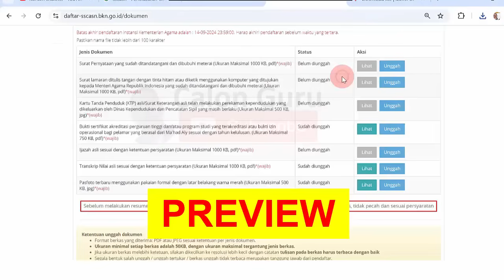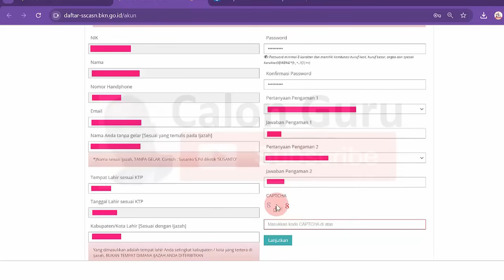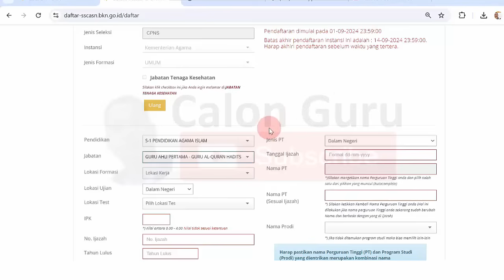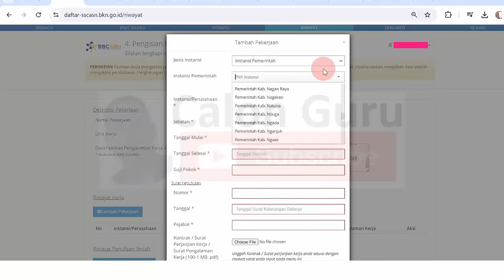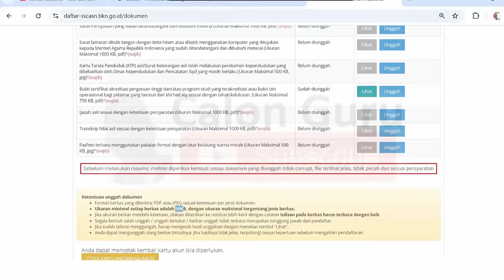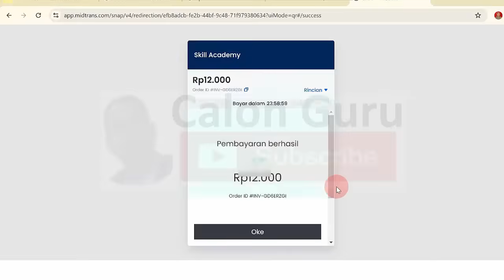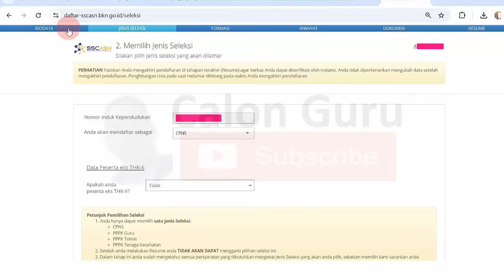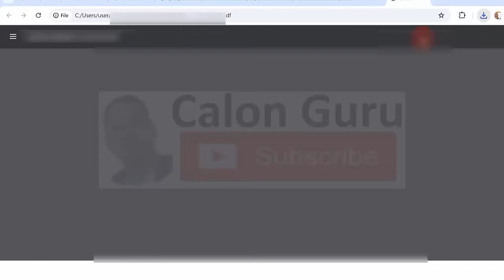[FULL] Cara Daftar CPNS 2024 Mulai dari Pembuatan Akun SSCASN Hingga Akhiri Proses Pendaftaran CPNS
Gabung Bimbel Online CPNS 2024

Pada video ini Calon guru sajikan tutorial Cara Daftar CPNS 2024 khususnya Cara Daftar CPNS KEMENAG 2024 yang tentu tidak akan jauh berbeda dengan Cara Daftar CPNS Kemdikbud 2024 maupun cara daftar cpns 2024 di instansi lainnya. Video ini berisi Tutorial Lengkap Cara Daftar CPNS 2024 Mulai dari Membuat Akun SSCASN hingga Akhiri Pendaftaran CPNS 2024 yang juga akan mirip dengan Cara Daftar PPPK 2024 baik Cara Daftar PPPK Guru 2024, Cara Daftar Kesehatan 2024 maupun Cara Daftar PPPK Teknis 2024.

BAGIAN PENTING VIDEO INI:
0:00 Preview cara daftar cpns 2024
00:37 tutorial cara daftar cpns 2024
2:40 cara akses Link pendaftaran cpns 2024
3:40 cara Membuat Akun SSCASN 2024
3:52 cara mengaktifkan kamera laptop saat membuat akun sscasn
4:18 pengecekan identitas pembuatan akun sscasn
4:41 data yang diisikan saat pembuatan akun sscasn
5:46 cara memasukkan kode captcha sscasn
6:31 langkah 2 pendaftaran akun sscasn lengkapi data
7:28 cara menuliskan kabupaten kota lahir
8:20 cara upload file scan ktp pendaftaran akun sscasn 2024
9:09 solusi galat berkas harus memiliki format jpeg dengan ukuran maksimal 200kb
11:00 cara swafoto di akun sscasn pendaftaran cpns 2024
12:13 cara membuat password dan konfirmasi password akun sscasn
13:00 cara membuat pertanyaan pengaman dan jawaban pertanyaan pengaman
13:39 langkah 3 pengecekan ulang data pendaftaran askun sscasn
13:58 cara proses pendaftaran akun sscasn
14:31 cara cetak kartu informasi akun sscasn 2024
15:02 cara Login Akun SSCASN 2024
15:49 cara Pengisian Biodata Akun SSCASN pendaftaran cpns 2024
16:45 data yang diisikan saat Pengisian Biodata Akun SSCASN 2024
20:00 cara tandatangan di pendaftaran akun sscasn 2024
21:23 cara Memilih Jenis Seleksi cpns 2024
22:00 cara Mendaftar Formasi cpns kemenag 2024
24:13 cara memilih formasi cpns 2024 peluang lulus besar
26:02 cara memilih jabatan formais cpns 2024
26:15 cara memilih lokasi formasi penempatan cpns 2024
26:24 cara memilih lokasi TES ujian cat bkn
27:55 cara memasukkan data perguruan tinggi dan program studi
28:10 cara menuliskan akreditasi kampus dan prodi
30:15 cara mengisi deskripsi pekerjaan dan riwayat kerja
31:36 apakah wajib mengisi pengisian riwayat di sscasn
33:29 cara mengisi riwayat pekerjaan di akun sscasn
35:19 cara Pengisian Riwayat di sscasn pendaftaran cpns 2024
41:00 cara upload surat pengalaman kerja
42:50 cara download sertifikat akreditasi dan upload si akun sscasn
52:00 cara Unggah Dokumen syarat pendaftaran cpns 2024
53:55 cara compress pdf online solusi galat unggah berkas
57:00 tidak bisa beli e meterai stok habis
1:00:00 cara pembubuhan e meterai syarat pendaftaran cpns 2024
1:03:21 cara beli e meterai di skill academy
1:05:50 cara bayar e meterai di skill academy
1:07:50 cara pembubuhan e meterai di skill academy
1:11:35 cara pembubuhan e meterai di surat pernyataan dan surat lamaran
1:15:00 cara upload surat pernyataan e meterai di sscasn
1:17:15 cara login sscasn 2024
1:19:00 pengecekan ulang data sebelum resume pendaftaran sscasn
1:27:25 cara akhiri pendaftaran cpns 2024 Resume Akhiri Pendaftaran cpns 2024
1:30:07 cara akhiri proses pendaftaran cpns di halaman resume
1:31:58 cara cetak kartu pendaftaran cpns 2024